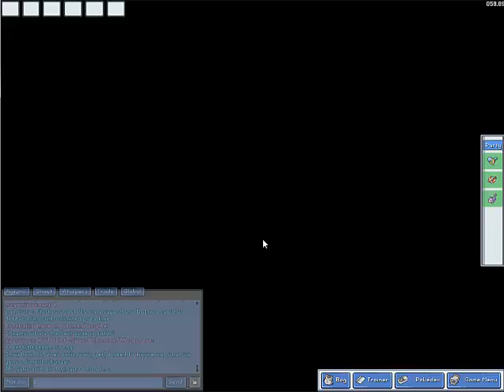PokeMMO Let's play with Joltz and Jack-Part 2-Grind'emon and Bronies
Joltz and Jack play pokeMMO for the first time.
Just sign up, download the client, and then put a fire red rom in the rom folder and your set :) have fun guys.